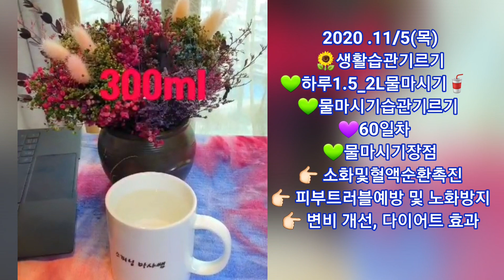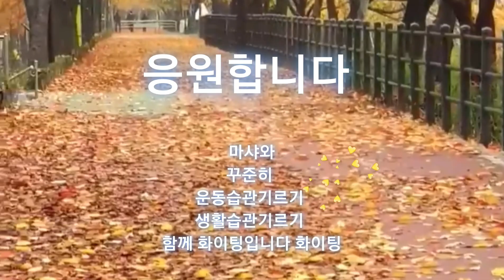운동습관227일차/쉬운똥뱃살빼기운동/토터치2종100회/무조건뱃살빼기운동 함께해요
🌻 운동습관기르기 227일차

💛뱃살타파운동
     토터치 2종 100회
*걷기치유9년차
*만보걷기생활화
*건강한다이어트식단 생활화
*하루수분섭취1.5_2리터 생활화

마샤와 종합 라이프다이어트
함께 습관 꾸준히 길러요

언제 어디서나 틈새운동 생활화
생활속 운동 꾸준히 걷다보니 30키로 감량
염증완화 체중감량  모두함께 꾸준히  함께해요

노력과 꾸준함은 절대 배신하지 않는다
  늙지 않으려면 건강하게 잘먹고 365일 다이어트

           나 자신을 사랑하라~
하늘과~바람~산~꽃을 사랑하는
 라이프 트레이너 마샤~♡
ㆍ
ㆍ